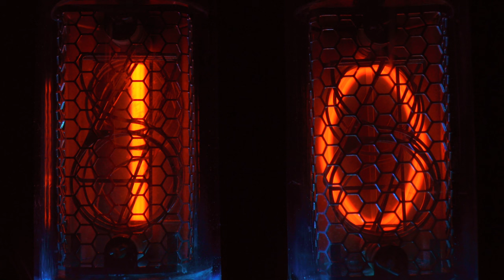Old Gas Lamp